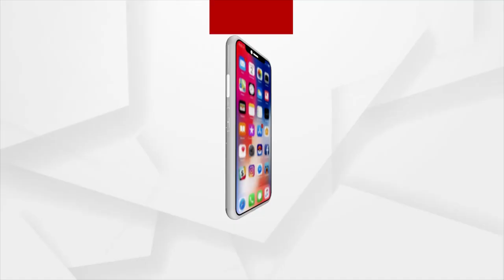Bapuji Nagar: Unlimited biryani at hundred rupees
Unlimited biryani at hundred rupees at Bapuji Nagar in Bhubaneswar.